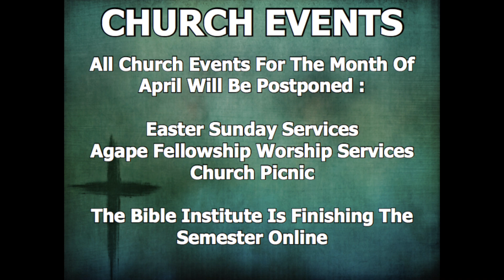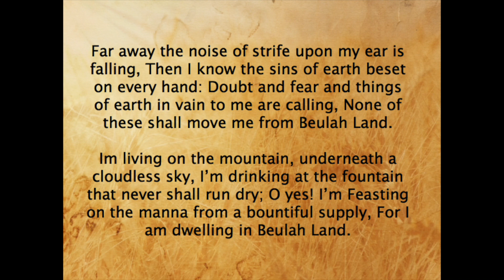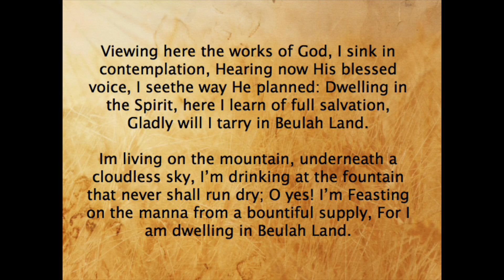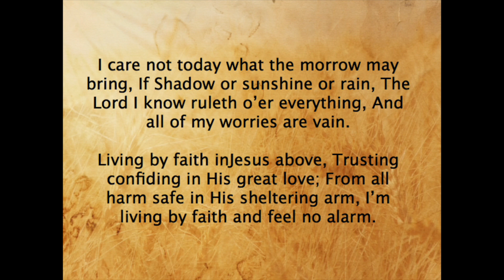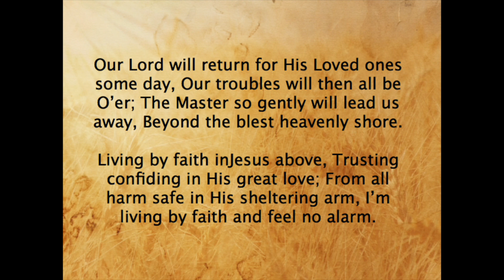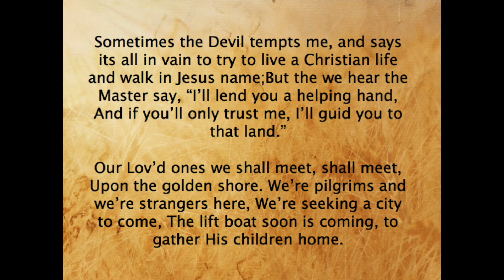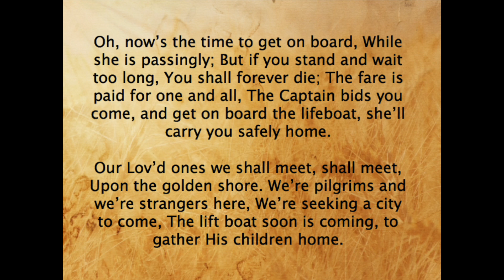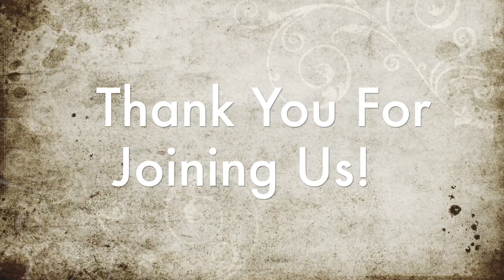04-26-20 You Cannot Serve Two Masters